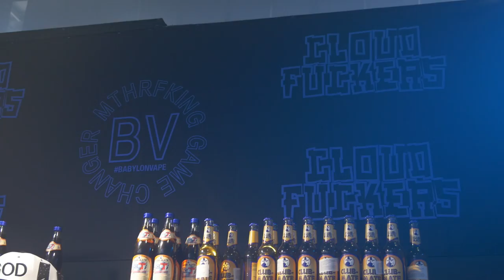Интервью с Babylonvape @Vapexpo 2016 | ViVA la Cloud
В России делается не так много оригинальных механических модов для соревнований. На самом деле, пока что их можно пересчитать на пальцах одной руки. Но на этот рынок врывается новый игрок, которого вы все уже и так знаете. В общем, Babylonvape на выставке Vapexpo представили свой первый мехмод под 1х18650, а мы узнали у них все самые горячие подробности.